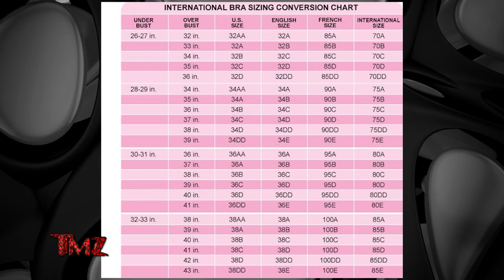TMZ On Demand: Drake Shocked By Massive Bras Being Thrown Onstage During D.C. Concert 7/31/23